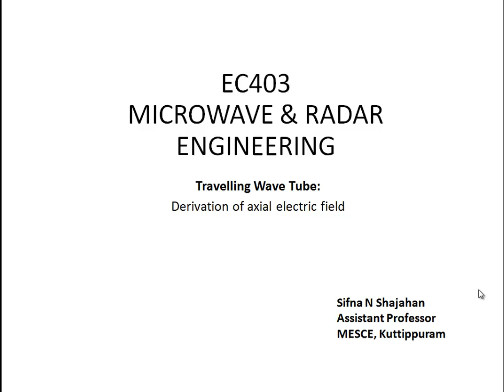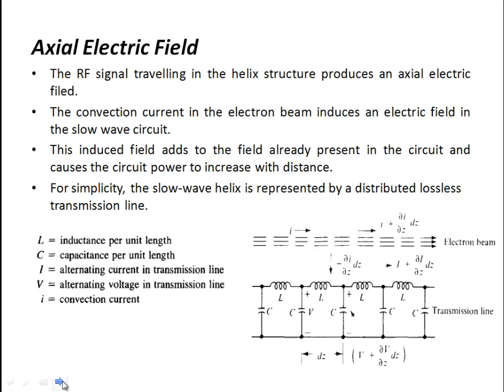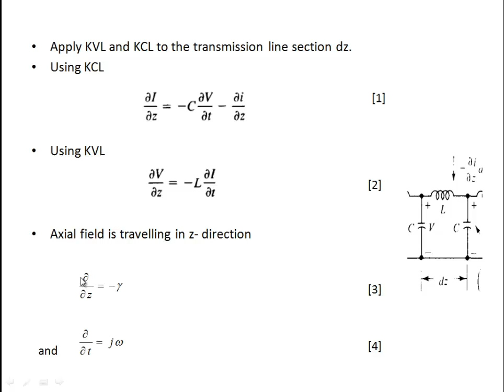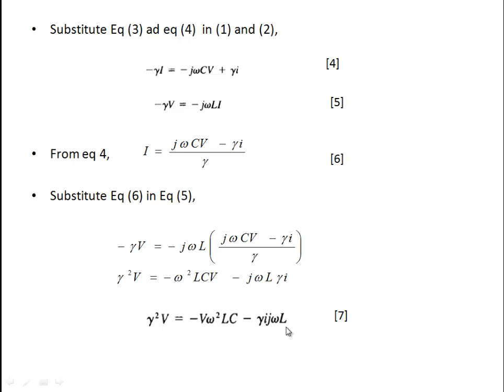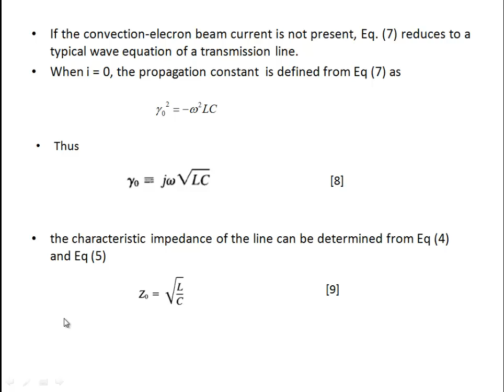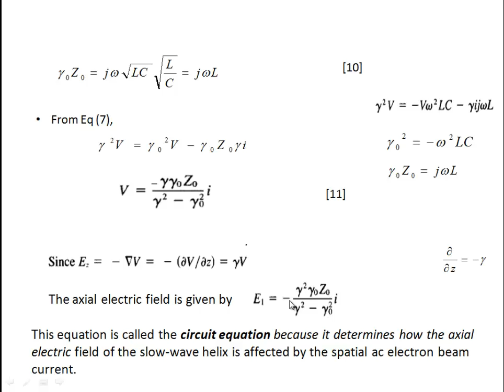ECT 401| EC403|TWT:Derivation of axial electrict field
# Axialelectricfield#